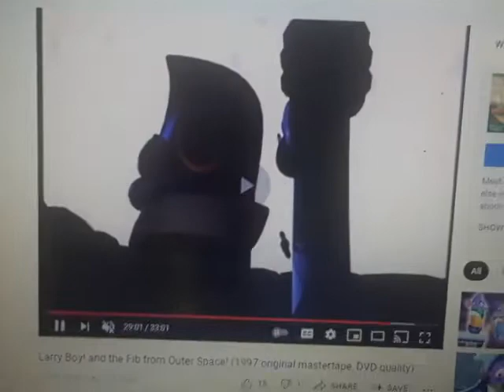LarryBoy Theme Song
Original
CEC TV Short
The Chuck E Cheese Show September 2000 Show
Sept 2000 Nov 2000
VeggieTales